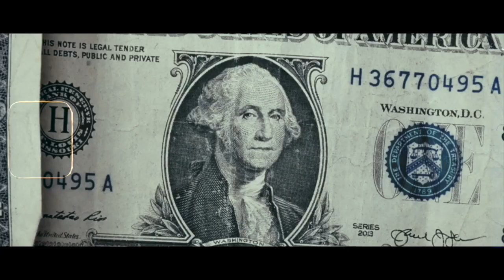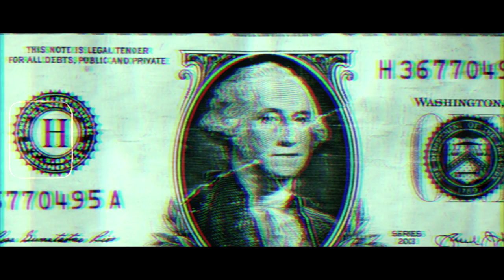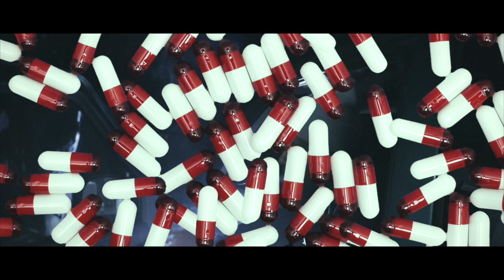AntDaGoat | Say they Do ( Official Video